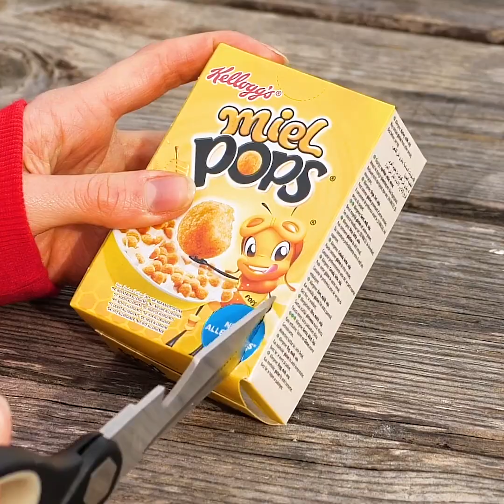Easy Camping Recipes And Hacks || Useful Outdoor Cooking Tips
TIMESTAMPS:
00:04 How to grill sausages
02:01 How to cook tasty dessert outdoor
05:45 Delicious banana marshmallows
06:15 How to make popcorn without a microwave